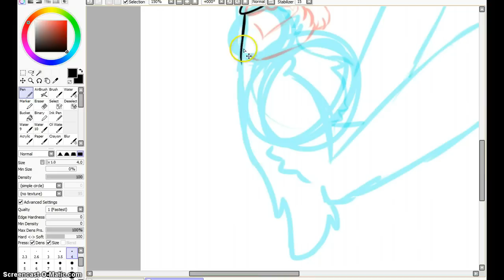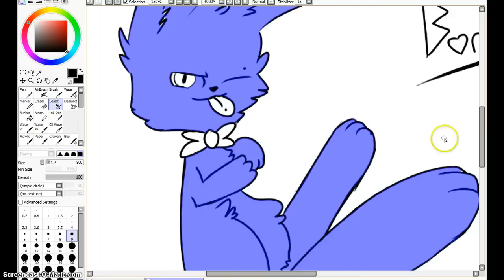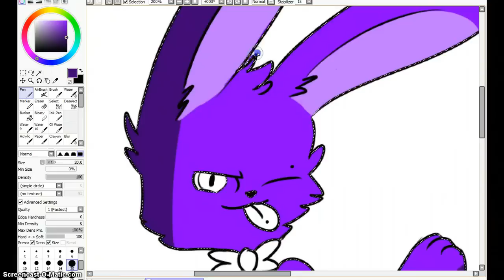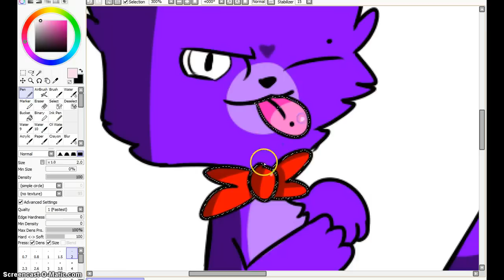Here you go: FANF Speedpaint- Poofy Bonnie- K.K.K.KAWAII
Song: Hello Kitty by Avril Lavigne